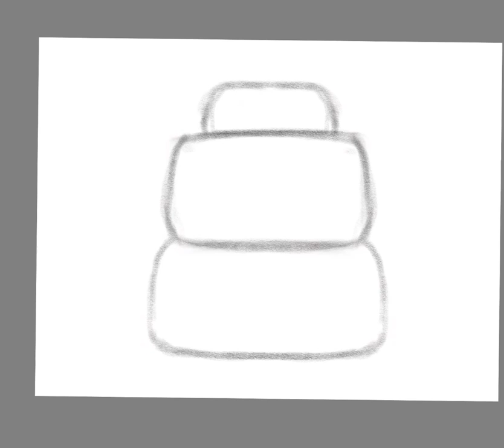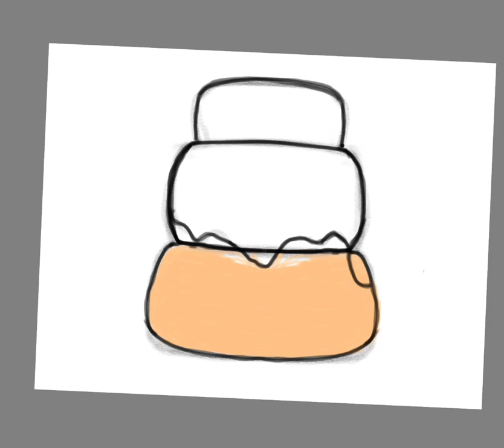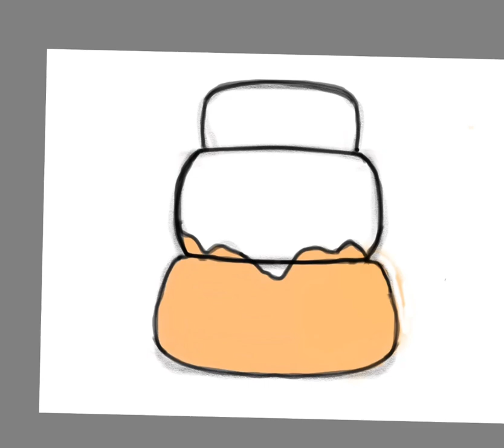Random Drawing with Rose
Hi, sorry for not posting for a while. This video is just me drawing a really ugly cake. Hope you enjoy.